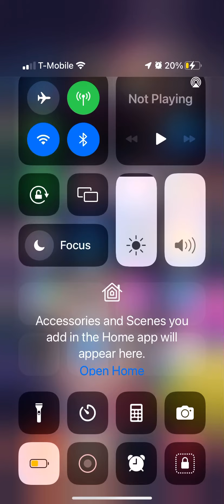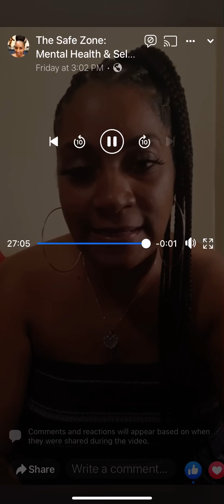Recognizing Suicidal Behaviors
Your Therapist Queen is back to discuss Suicidal Behaviors. Correction!